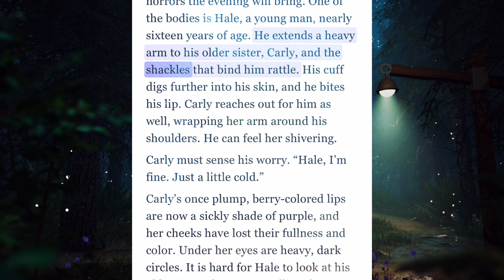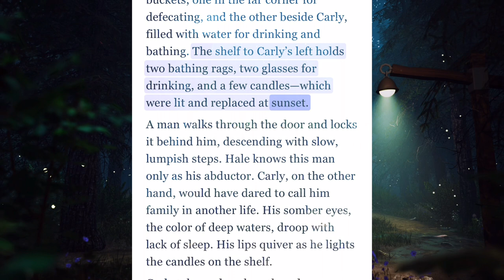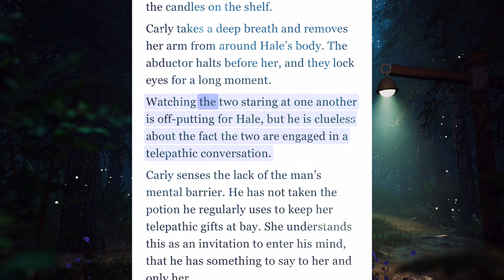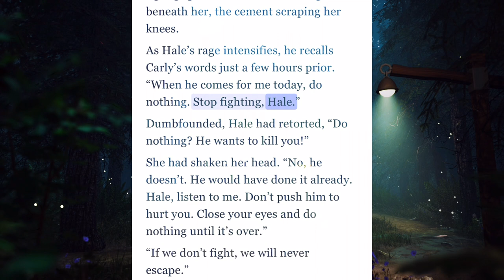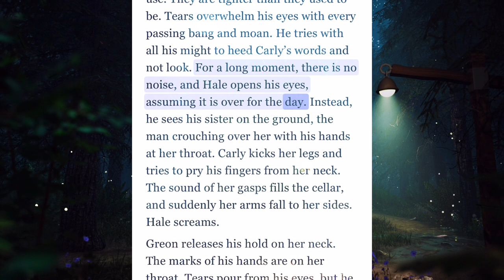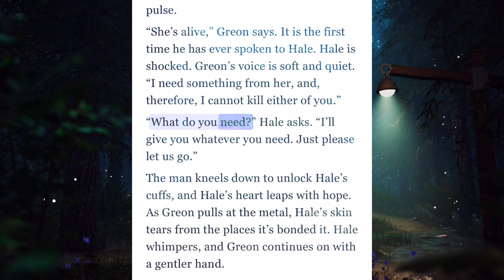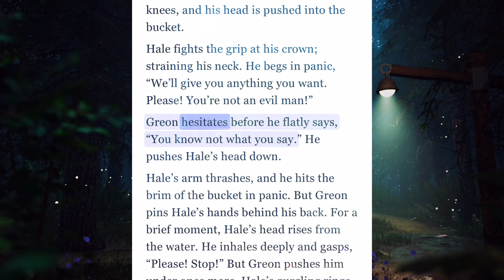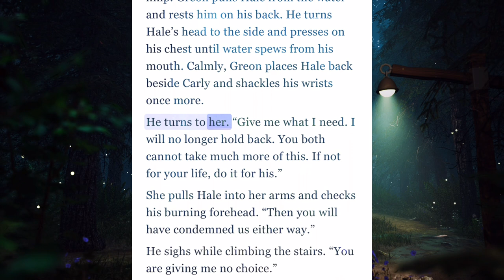Chapter 1 - Hale: The Rise of the Griffins | Free YA Fantasy Audiobook | Interactive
Do you enjoy audiobooks? What about free audiobooks? What about audiobooks with sound effects, background music, that allows you to actually read along?

I’m JK Noble, the author of Hale: The Rise of the Griffins, and I’m so proud to share with you the next chapter of my story in a cool and immersive way! It was my goal to make my stories relatable to all people of all ages. So while HALE is categorized as a Young Adult Epic Fantasy, you are going to find characters of all kinds, with diverse fantasy backgrounds and looks!

It was so much fun making this video, and I can’t wait to complete the full audiobook for you all to enjoy!

The wonderful voice narrating my piece was created using Speechify! Speechify is a really cool app that reads any text out loud, it is perfect for multitaskers and even people who suffer from dyslexia. The founder of the program is actually dyslexic. I can only imagine how much people this app has helped!

Most people assume the things I create and put out are created by a team of professionals, but throughout this amazing journey, I was able to showcase a lot of my art. Like both my websites that I’ve created, and the map inside, all my character portraits and trading cards, buzzfeed quizzes, videos, and so much more! It ALLL me, and only me. However my original cover art for Hale: The Rise of the Griffins was altered by a professional cover artist, and I’m absolutely in love with the changes made. While I am very proud of persevering on my own, it’s exciting to work with knowledgeable people, learn from them, and bring the project to the next level.

My publishing journey was anything but easy. I had a book close to 400 pages and no one wants to invest their time with an lengthy book 1 from someone just about to build their platform! And it was my dream to get traditionally published, so I refused to self-publish despite my years of bad luck. So I got down to work and chopped my book to see what would happen. Lo and behold, I finally got published!! This did put a strain on my work, however, as I’ve taken between 100 and 200 pages off.

But I have great news…

The sequel to HALE: The Rise of the Griffins will come out VERY soon. Keep your eyes peeled!

In terms of my writing style, I am finally free to unleash my potential in the sequel. Even so, I know my writing style will continue to change and develop. When The Rise of the Griffins was first written, I was sixteen. I chucked out my writing and rewrote the story at the age of 21 to get better luck with literary agents. I then completed the revamped version at the age of 22, and finally got published at the age of 24. I am now a proud 25 years old who has learned so much and I’m looking forward to aging like a fine wine. Haha.

This book does follow three different main characters, which does throw a lot of unsuspecting people off, but they’re stories are very much intertwined. As the story progresses, readers will see their paths crossing and their journeys intertwining. And yes, expect romance in this upcoming sequel between 3 couples!!

Now, you don’t want to read a book that follows 3 sets of characters, I get it! Trust me, I do. But I think GRR Martin beat me on that one with a total of about 250 characters and 50 main characters in “Game of Thrones”. And his work is doing just fine! My whopping 30 characters with 3 protagonists doesn’t stand in comparison.

This particular video covers chapter 1 of book 1, HALE: The Rise of the Griffins. In this part of the story, we meet Hale and his sister Carly. They are in poor shape and are shackled in what they assume is a cellar. They’ve been kidnapped and trapped for months. It seems Carly knows much more about the truth of this situation than she lets on. To top it off, she appears to have telepathic powers!

We met Greon, their abductor, in the Prologue that takes place a thousand years ago. How has he been alive for 1000 years?

In the Prologue, we learn that Greon is a cowardly man, but not necessarily an evil one. Why then, has Greon become so violent and horrible? A lot can happen in a thousand years, but what causes people to have a significant and negative change?

What is Greon truly fighting for?
How does Carly know him?
Why doesn’t Hale know him?
Why is Carly keeping secrets from Hale?
Why is Hale so important?
But most importantly, will Carly and Hale make it out alive?

Listen or read along to find out!

Check out the official HALE website, enjoy trailers, the interactive preview, the characters page, the interactive map, the griffins powers page, and all the fun quizzes!

Or check out jknoble.com for my writing blog, drawing blog, artworks page, podcasts, and more!